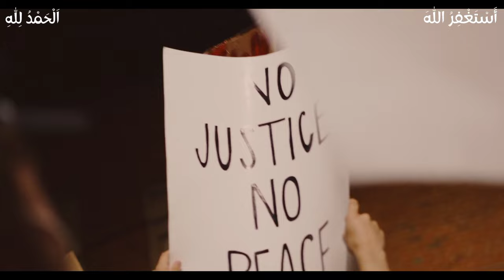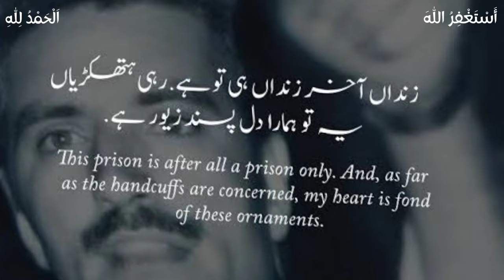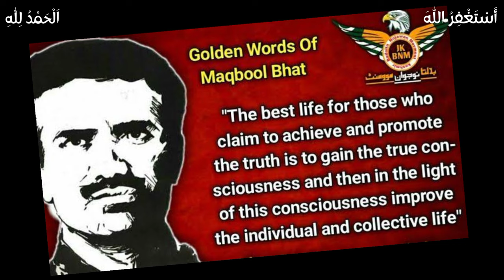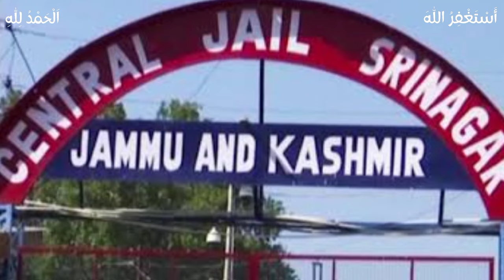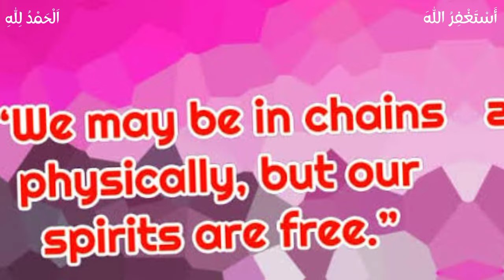Maqbool Butt Shaheed | A Revolutionary Life Story ✨ | Maqbool Butt Ki Asal Kahani 🔥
Maqbool Bhat Shaheed | A Revolutionary Life Story ✨ | Maqbool Butt Ki Asal Kahani 🔥
🔍 Explore the extraordinary life of Maqbool Bhat Shaheed, a true symbol of resistance and courage. From his early days to the struggle for Kashmir's independence, witness the inspiring journey of a fearless leader.

📖 In this video, we delve into the untold chapters of Maqbool Bhat's life, shedding light on his contributions and sacrifices for the cause he believed in. Join us on this historical journey that transcends borders and resonates with the spirit of freedom.

why maqbool bhat was hanged?
mohd maqbool bhat
maqbool bhat hindi
muhammad maqbool but
maqbool bhat kashmir
mohammad maqbool bhat
maqbool butt shaheed
shukat maqbool butt
maqbool butt kashmir
maqbool bhatt shaheed
history of maqbool butt
rare speach of maqbool butt
maqbool bhat speech
11 feb maqbool butt shaheed day
documentary about maqbool butt
kashmiri leader muhammad maqbool butt
shaukat maqbool bhatt
muhammad maqbool but
11 feb maqbool butt
maqbool bhatt shaheed speach
who was maqbool butt?